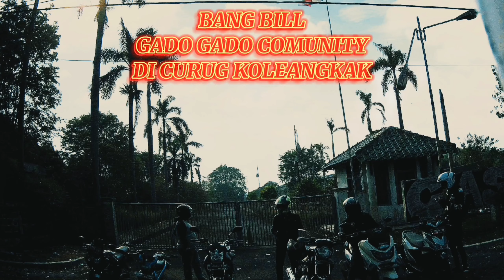SUNMORI CIATER OJOL KW SUPER NYASAR ‼️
MOMEN INI ADALAH SAAT PERJALANAN PULANG SUNMORI DARI CIATER,, dimana rombongan gua kebagi dua,, gara gara terhalang truk parkir,, awal nya Rc tidak mengetahui kalo anggota nya itu terpisah dan terbagi dua,, sedangkan anggota yang terpisah ga menghafal jalan yang tadi di lewati.
hingga akhirnya RC pun puter balik dan ketemu di sebrang sariater,, begitulah kisah kami 🤭.

terimakasih...